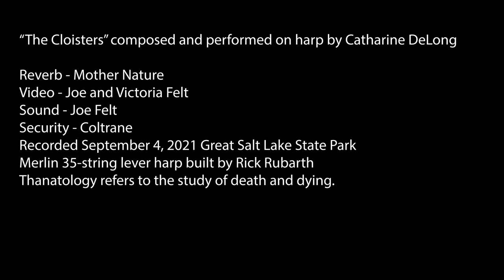Music-Thanatology Meets Eco-Thanatology - The Cloisters - Catharine DeLong, Harp